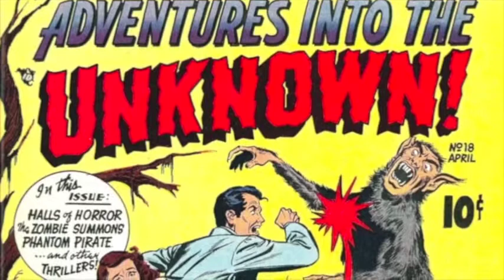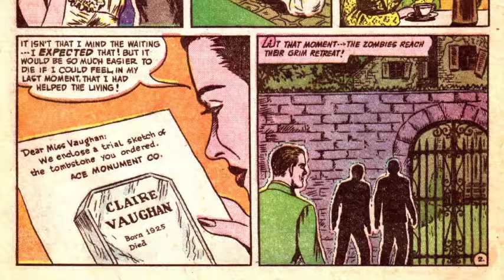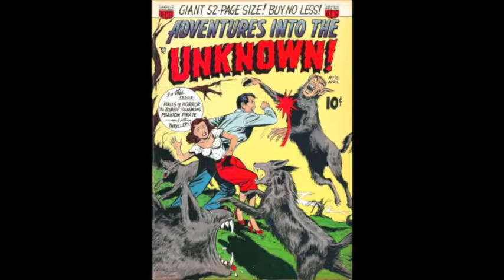The Zombie Summons